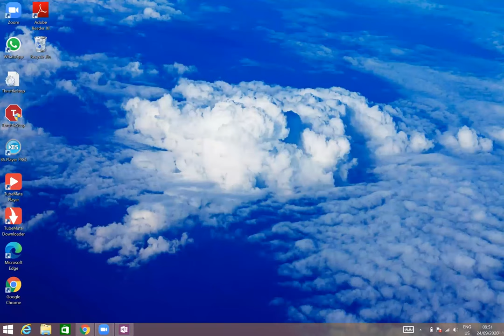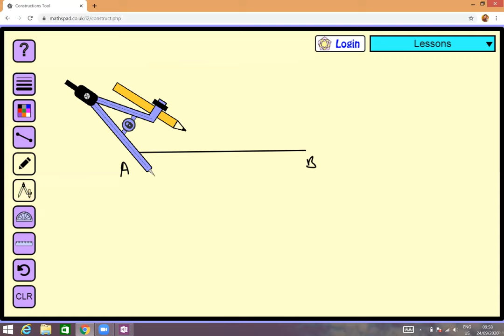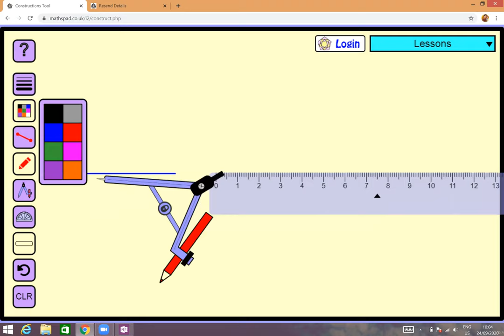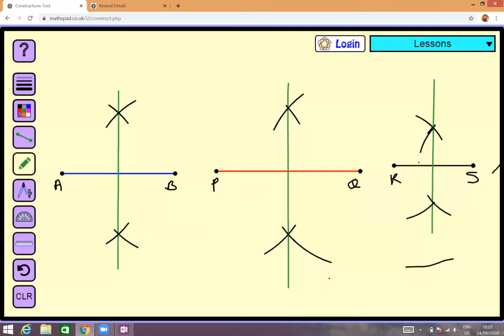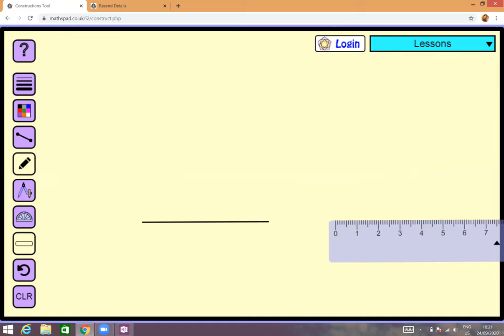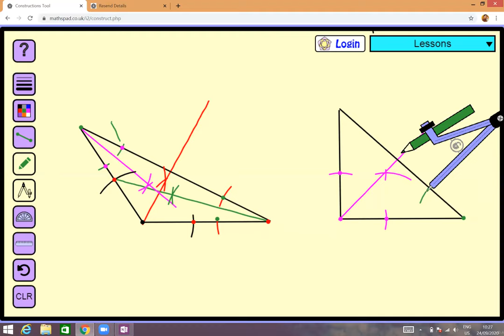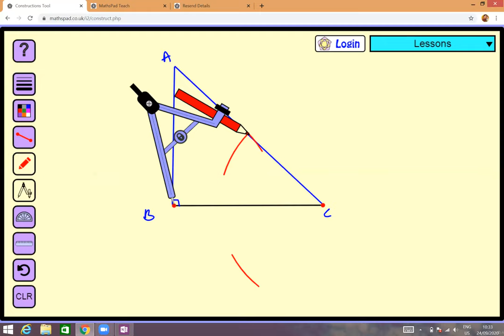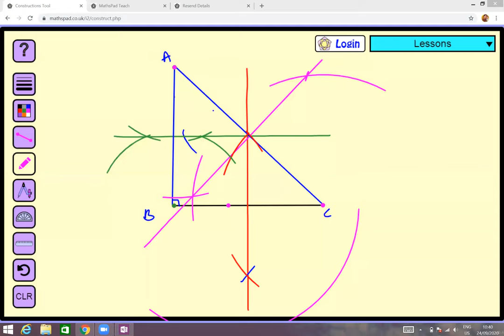7th Math | Geometrical Constructions | Part 1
geometrical construction part 1